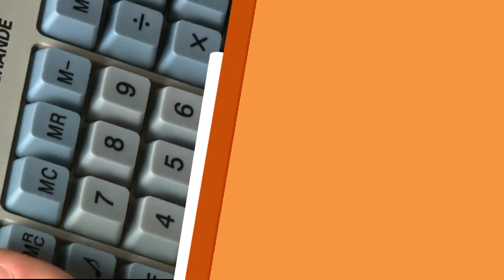Alunos do curso de música preparam apresentação para recital na Faculdade Dehoniana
No Aparecida Interessa ao Brasil, Talita Galvão foi conferir os últimos ensaios dos alunos de música da Faculdade Dehoniana, que preparam uma apresentação especial. Confira!

REDE APARECIDA
A TV de Nossa Senhora

Baixe o nosso Aplicativo gratuitamente no seu celular, tablet ou iPad.